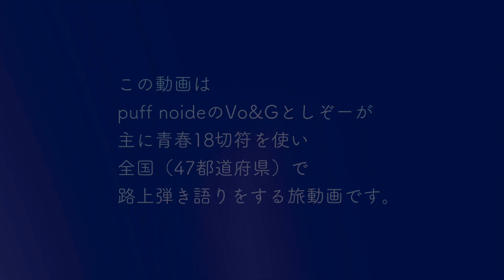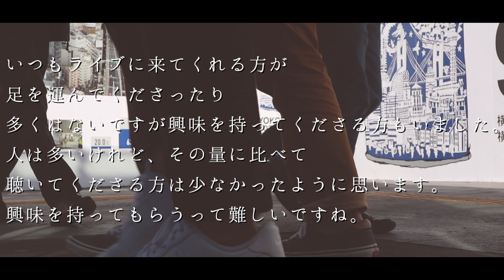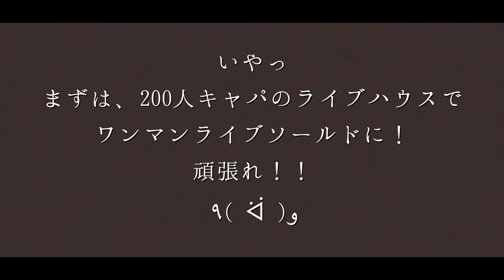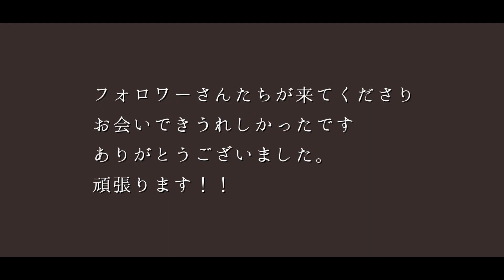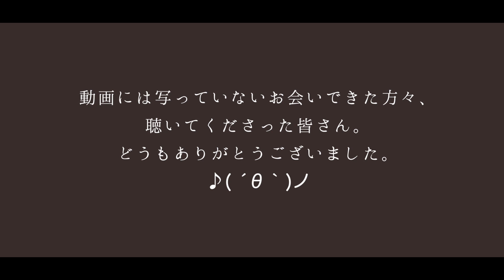としぞー「47都道府県」路上弾語りの旅に行くぞー 神奈川・茨城・千葉県の巻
ボーカルギターとしぞーの旅動画です⭐︎

主に青春18きっぷを使って47都道府県で路上弾き語りライブをして旅をしてきました😃

ツイキャス
※（雑談・料理・弾き語り配信）